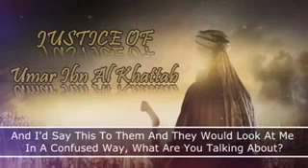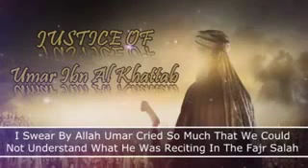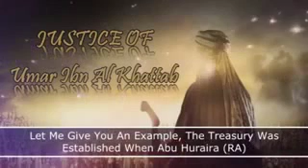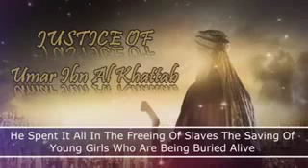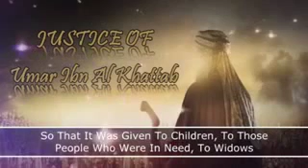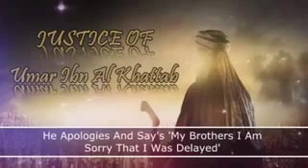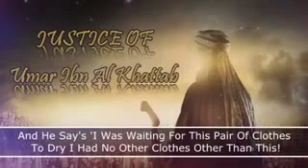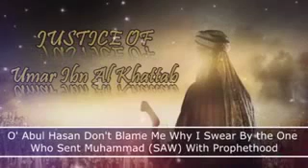Justice of Umar Ibn Al Khattab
Video Credit to: OWNER